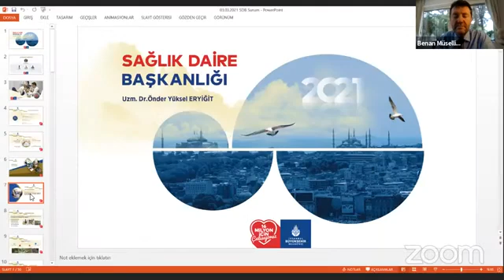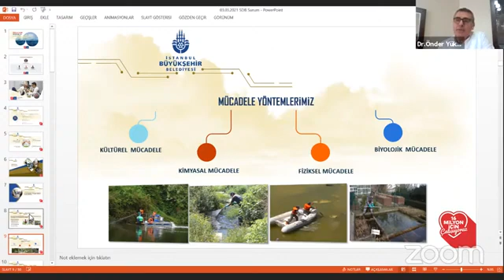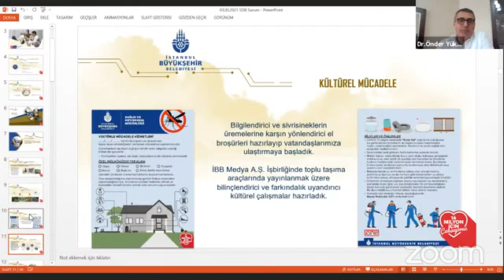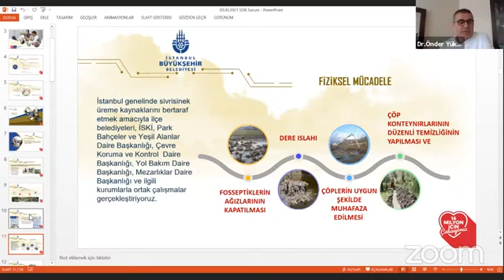BU YAZ ADALAR'DA SİVRİSİNEK SORUNU OLACAK MI? İBB Sağlık Daire Başkanı yanıtladı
Konunun en üst sorumlusu İstanbul Büyükşehir Belediyesi Sağlık Daire Başkanı Uz.Dr.Önder Yüksel Eryiğit Adalar Pandemi Kurulu'nun düzenlediği online söyleşide soruları yanıtladı. Asya kaplanı olarak bilinen bilimsel adı Aedes olan sivrisinek türü son 3-4 yıldır Adalılar'ı çok etkiledi. İstanbul Büyükşehir Belediyesi sorunu çözmek için uzmanlardan yardım alarak biyolojik mücadele başlattı. Ancak Adalılar'a da çok önemli görevler düşüyor.